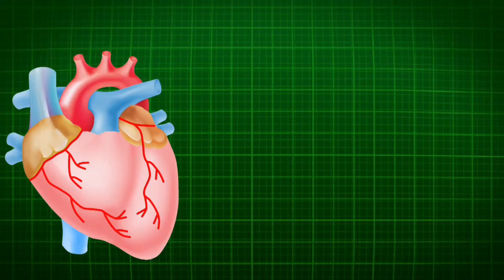What happens during sexual intercourse?love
The content of this video is all about the changes that happens during sexual intercourse in both male and female.

These changes are detailed in four phases( excitation, plateua, climax/orgasm and resolution).

The excitation phase cause excitation in all the body parts there by leading to increase in blood pressure, heart rate, breathing rate.

The female looks red, flushed and glowy in this phase and the vagina contracts.

In male, the penis become erect ready for sexual Intercourse.

The phase of plateua: the vagina brings out natural fluid as lubricant for ready for penetration.

Phase of climax or orgasm: In the male there is production of sperm and ejaculation occurs.

Climax increase level of oxytocin production thereby leading to bonding or attachment in the female during sexual intercourse.

The resolution phase: all the body parts go back to their normal after sexual intercourse and there is sense of being tired and taking a rest.